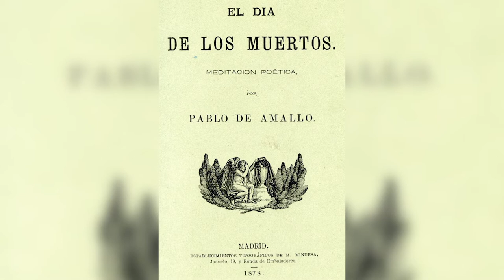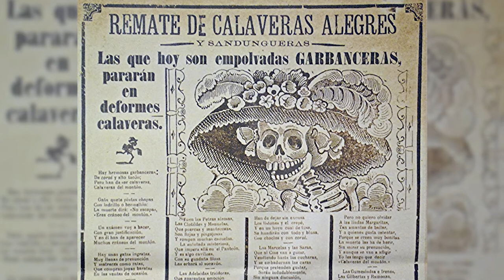Workshop for Kids | Día de los Muertos w/ Artist Felipe Galindo-Feggo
On November 1st we honor our loved ones who have passed away by celebrating Dia de los Muertos (Day of the Dead). This year the Hispanic Society has partnered with the local artist, Felipe Galindo, to create a video explaining the significance of this holiday, which originated in Mexico and is today celebrated in multiple Latin American countries. The video includes a craft activity for kids and explains the origins of the skeletal imagery associated with this holiday.